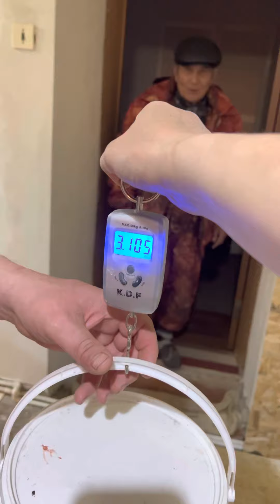ПАПУЛЯ ОБЛОВИЛ АНДРЮШУ)